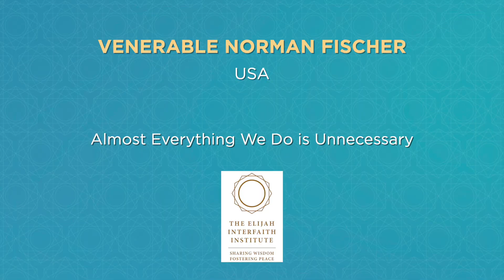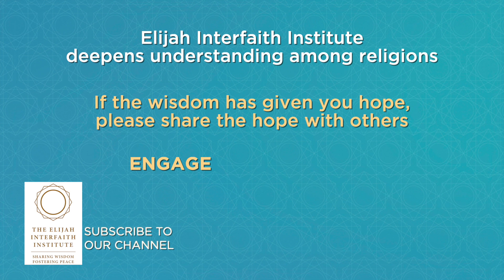Coronaspection - Ven. Norman Fischer - Almost Everything We Do Is Unnecessary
Abbot Norman Fischer is a noted Zen teacher, formerly Abbot of San Francisco Zen Center and poet who integrates his Jewish identity with his Zen practice.